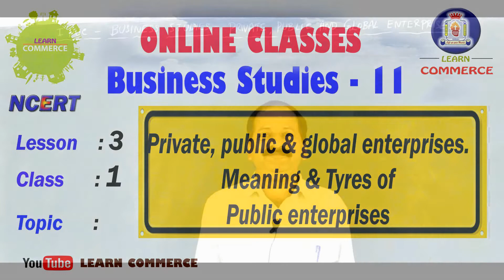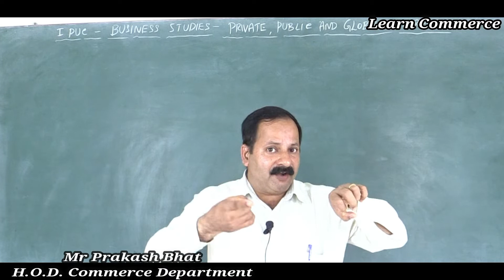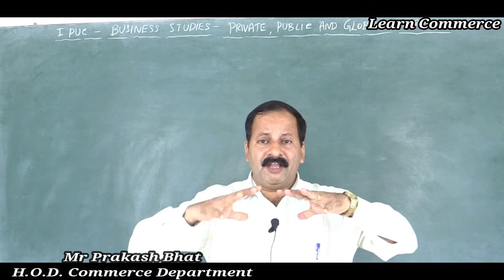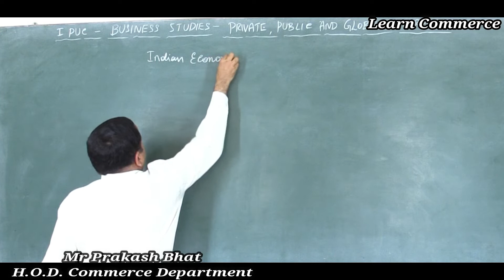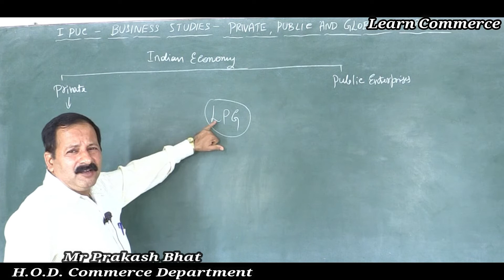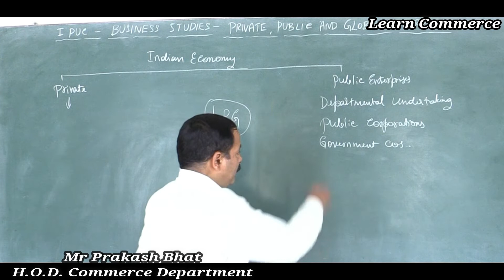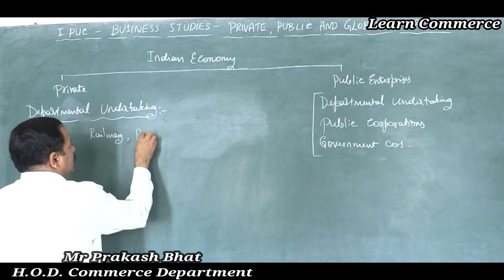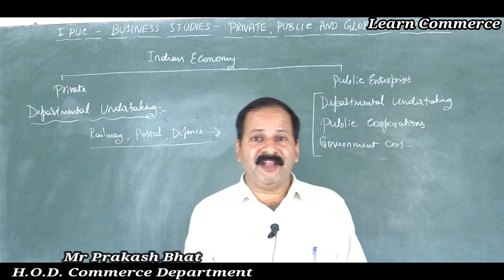Private, public & global enterprises (Meaning and Tyres of public enterprises) | Class 11 Business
COMMERCE: CEBA/HEBA/EBAS

SCIENCE:  PCMB/PCMC/PCMS